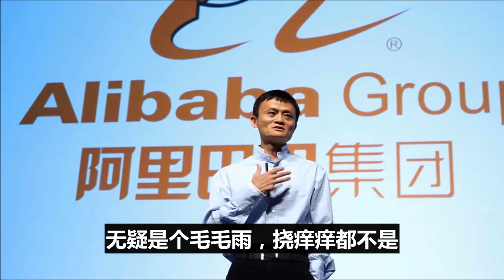马云消失60天后！放出一句话惹怒全中国！内幕触目惊心！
马云消失了60天后！放出一句话惹怒全中国！内幕触目惊心！